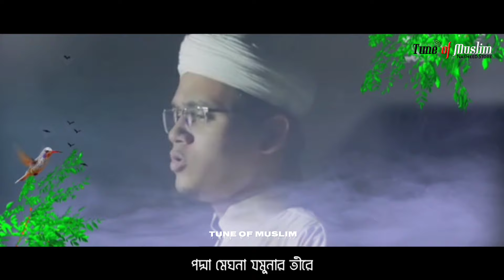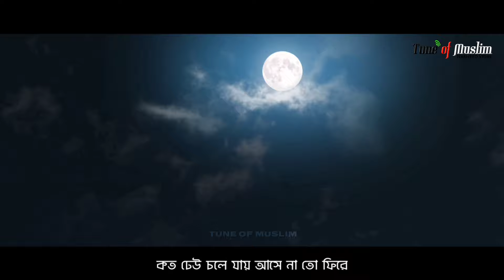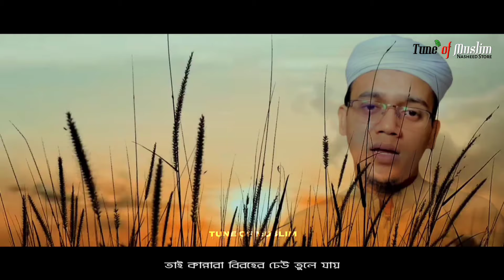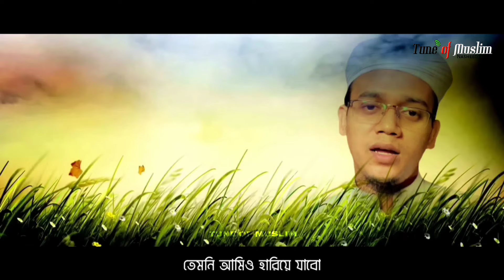পদ্মা মেঘনা যমুনার তীরে | Podma Meghna Jamuna Teere | Sayed Ahmad Kalarab | Gojol 2021 | Holy Tune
Hope you will enjoy our exclusive Podma Meghna Jamuna Teere, Sayed Ahmad Kalarab, Gojol 2021, podda meghna jamunar teere gojol, sayed ahmed new gojol, sayed ahmad kalarab,  sayed ahmad gojol, sayed ahmed gojol, sayed ahmad kalarab gojol,  sayed ahmed,  sayed ahmed,  sayed ahmad official, sayed ahmed kolorob, sayed ahmed gojol 2021 and more Islamic Songs and video on our Youtube channel.

Song Credit
Song: Podma Meghna
Singer: Sayed Ahmad
Lyric. Tune & Kawsar Ahmad Sohail
Record Label : Studio Vocal
Sound Design : Humayun Kabir Tarif
Video Director : Tawhid Jamil
Gfx: Salman Sadi
Original Song :